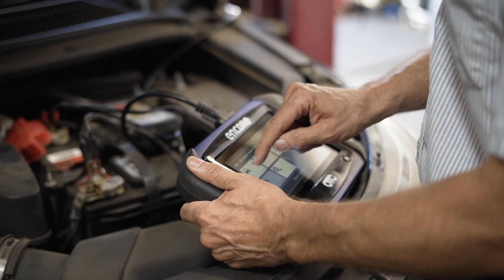Careers in Public Works - City of Newberg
Think you know what a career in Public Works looks like? Think again. We are scientists, operators, mechanics, engineers, and more. All working to ensure clean water, functioning streets, and a better Newberg.